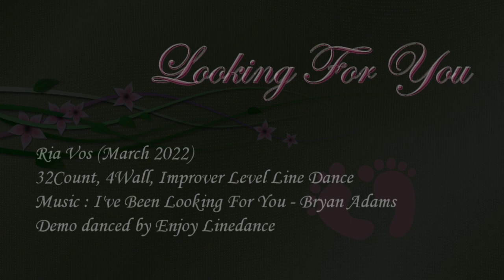Looking For You (by Ria Vos) - Line Dance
Choreographer : Ria Vos (NL) - March 2022
32Count, 4Wall, Improver Level Line Dance

* 사당수요동호회
13:00 ~ 13:50 초중급 영상촬영반
14:00 ~ 15:00 초중급
15:00 ~ 16:00 초급 & K-Culture
16:10 ~ 17:00 초급 & K-Culture 영상촬영반

* 강남토요동호회 (Enjoyfriends)
10:00 ~ 12:00

* 일반수업
올림픽공원스포츠센터 월, 수, 금 11:00 ~ 11:50

* 강사입문트레이닝반 (그룹 또는 개인레슨)

* 자격증반 (그룹 또는 개인레슨)